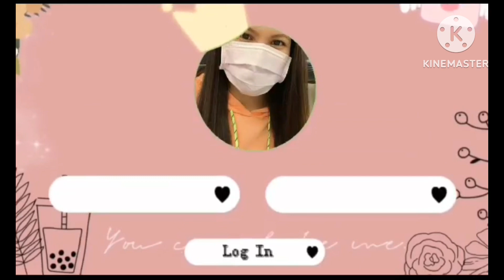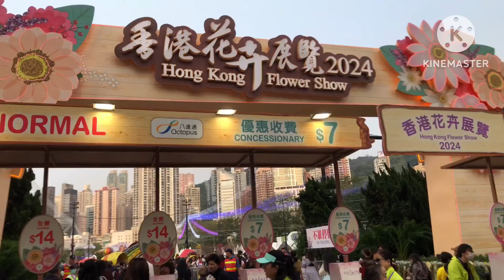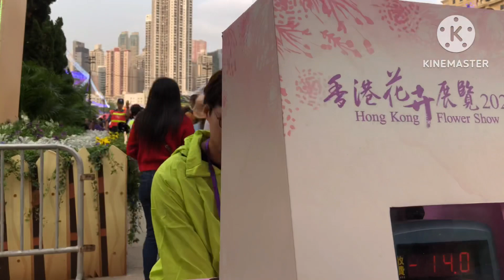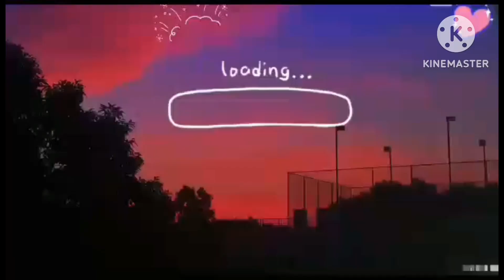Let’s buy ourselves Flowers (HK Flower Show 2024)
It’s spring time let’s bloom like flowers and don’t forget we can buy ourselves flowers haha